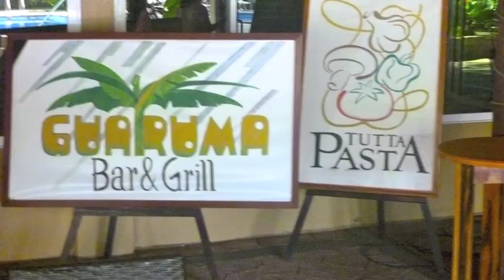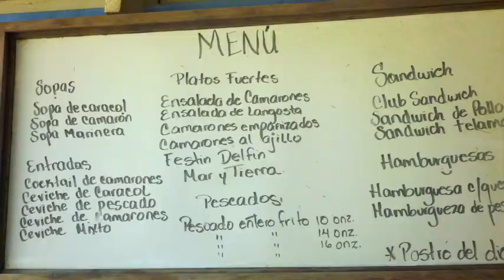Villa Telamar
Visite de l'hôtel Villa Telamar à Tela au Honduras